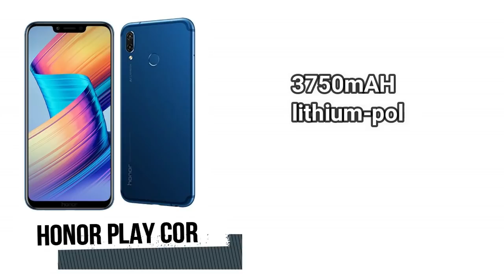Top 6 Mobiles under 20,000 Rs. | Latest 2019 | Hindi/Urdu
Doston aajkal 15k se 20k ki range main bahut hi kamaal dhamaal phones market main aaye huey hain aisey main agar aapka budget around 20k hai to umeed karta hoon ye phones aapko kaafi pasand aayenge.

Best Phones in Market Under 20,000

1. Samsung Galaxy A50 (Blue, 4GB RAM, 64GB Storage) with Offer.

2. Xiaomi Poco F1 6.18inch FHD Display, 6 GB RAM, 64 GB

3. Honor Play COR-AL00 (Navy Blue, 6GB RAM, 64GB

4. Redmi Note 7 Pro (Neptune Blue, 64 GB)  (4 GB RAM

5. OPPO K1 (Astral Blue, 64 GB)  (4 GB RAM)

6. Nokia 7.1_BL (Blue, 4GB, 64GB Storage)

Hello Dear
Hope you are doing great welcome to The Channel Tech Vani here I share latest tech updates and quality review of gadgets with my opinion.